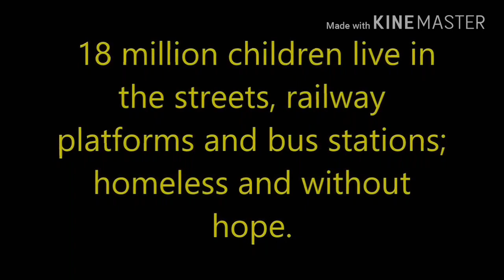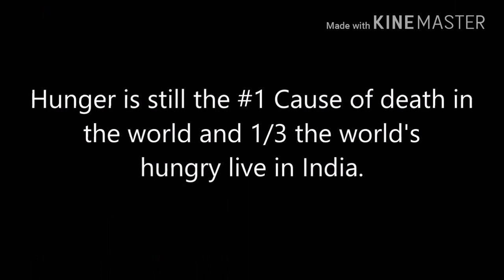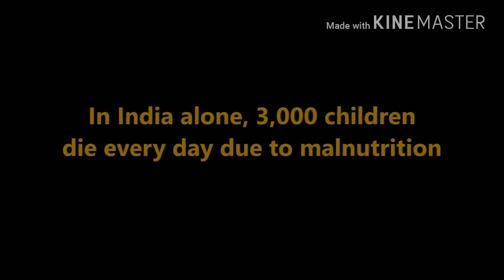HELP THEM GOD WILL YOU || OSBERT SIR || ALEX SIR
Help poor god will help you..

Help them ... Dont waste money for another waste material...

Osbert sir...